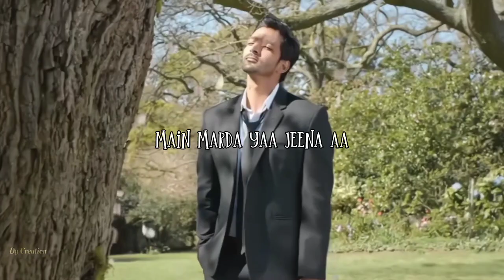Mere Mehboob Maninder Buttar New Song & (Lyrics) Status ❤️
Dy creation